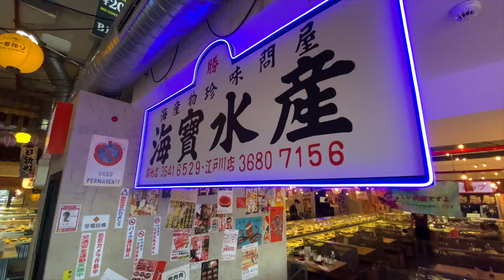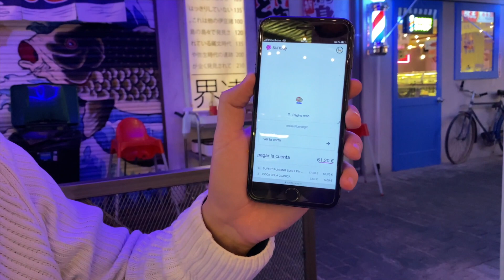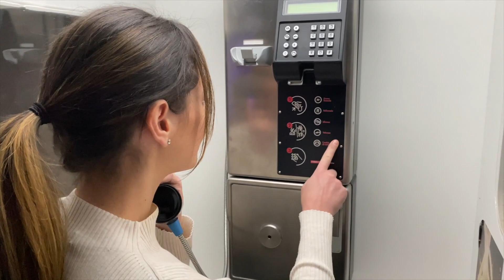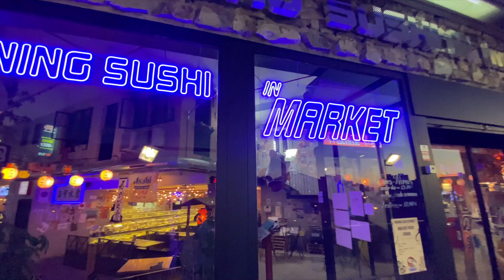ONDE COMER COMIDA JAPONESA EM MADRID | Experiencia muito legal | Video Guia de Madrid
Fomos visitar esse restaurante que está super em alta aqui em Madrid.
O conceito é bem japonês, onde eles colocam as porções de comida em pequenos pratos e colocam sob uma esteira, que vem da cozinha passando por todo o salão.

Então já anota o nome e onde ele fica!
Running Sushi
CENTRO COMERCIAL LA VAGUADA
Barrio del Pilar
Estación Barrio del Pilar